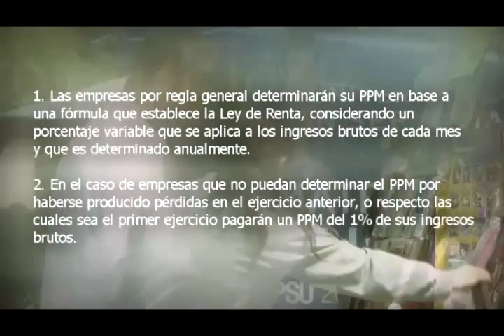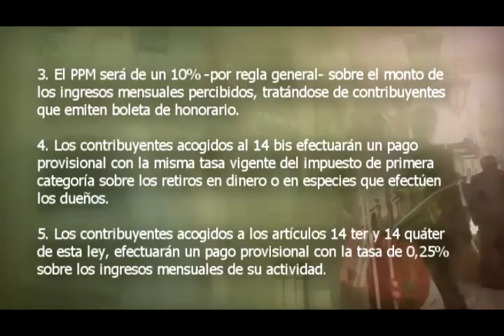Pulso Tributario: El monto de los Pagos Provisionales Mensuales se determina de distinta manera.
Pulso Tributario: El monto de los Pagos Provisionales Mensuales (PPM) se determina de distinta manera.